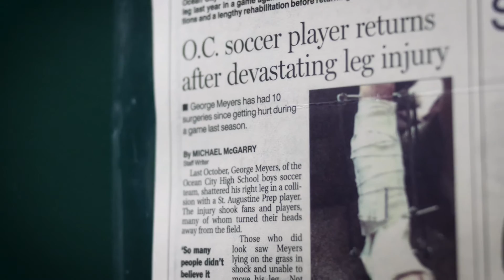Core Creative: Cape Regional Health System - “Our Health. Our Home.” - George :30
Core Health, Core Creative's specialized healthcare marketing practice, developed this 30-second real patient story video of George, a Cape Regional Health System physical therapy patient, as part of an integrated campaign to help strengthen the health system’s brand against competing systems in nearby Philadelphia. Deployed with a strategic media plan including television, print and digital advertisements, the campaign told the health system’s story through the voice of real patients, establishing a credible, compelling and memorable brand story. We're happy to collaborate with our clients to strengthen brand definition through strategic and creative healthcare marketing solutions that drive results. Visit Core Health to review a full case study of our strategic approach to strengthen the Cape Regional Health System brand.

"Healthcare
Healthcare marketing services
Healthcare advertising
Brand definition
Real patient stories
Creative and content"